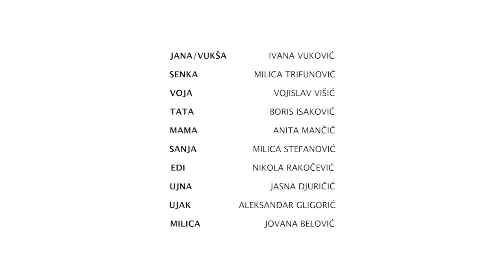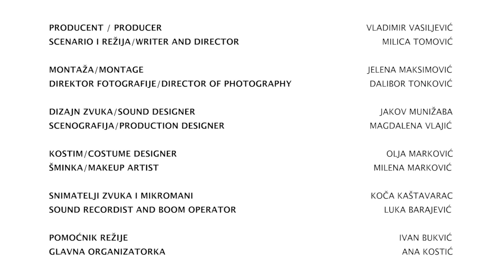Tranzicija (kratki igrani) / Transition (short film)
Jana se oprašta od članova svog benda, od prijatelja, bivše devojke i porodice. Svima je žao što odlazi, ali se istovremeno raduju svetloj budućnosti koja je čeka u Nemačkoj, gde će nastaviti postdiplomske studije. Samo njena sestra zna tajnu, da Jana ne odlazi na studije – ona ide na operaciju promene pola. U ova dva dana, ona se oprašta od svog dosadašnjeg života.

Jana says goodbye to her band members, friends, ex-girlfriend and her family. They all share a feeling of regret saying goodbye to her, but also joy for her bright future in Germany, where she’s going on post graduate studies. Only her sister knows a secret, that Jana is not going away to study, Jana is going away to have her sex change. These are her two days to say goodbye to her life.

Producentska kuća / Production house: EED PRODUCTION
Reditelj / Director: Milica Tomović
Scenario / Written by: Milica Tomović
Direktor fotografije / DOP: Dalibor Tonković
Montaža / Editing: Jelena Maksimović
Muzika / Music by: Jakov Munižaba
Producent / Producer: Vladimir Vasiljević

Uloge / Cast: Ivana Vuković, Milica Trifunović, Vojislav Višić, Boris Isaković, Anita Mančić, Milica Stefanović, Nikola Rakočević, Jasna Đuričić, Aleksandar Gligorić, Jovana Belović

Film je podržao Filmski centar Srbije / Film is supported by Film Center Serbia